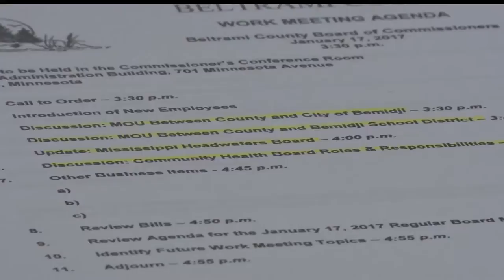Agreement For Roundabouts Near New School Expected To Occur